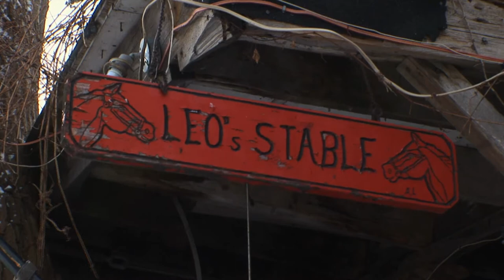HORSE PALACE Trailer